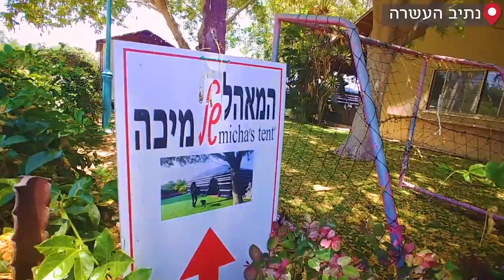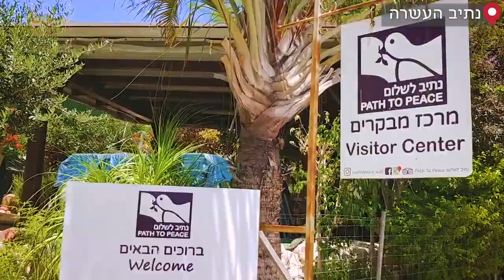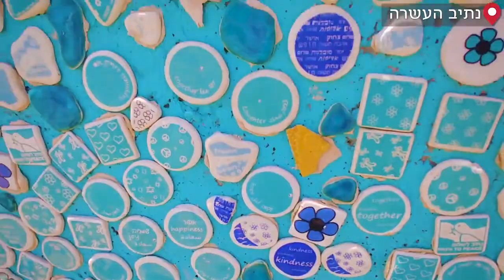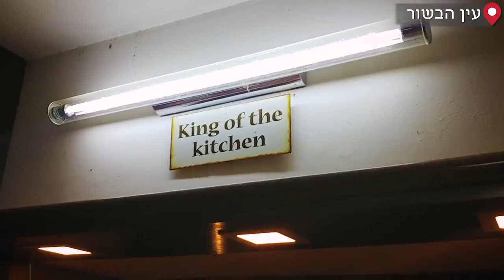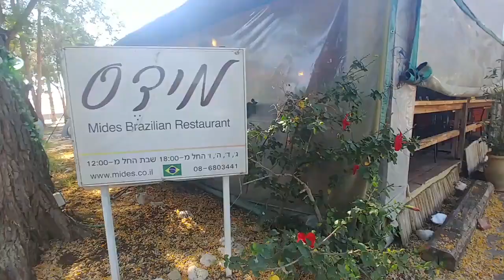חוזרים לנפוש בארץ: יצאנו לבדוק מה יש לצפון הנגב להציע לכם